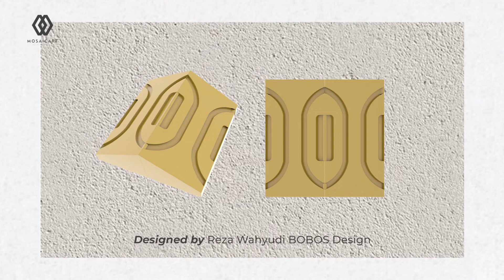Mosaicart 3D Panel - Jepara Art Deco | Winner GDI 2022